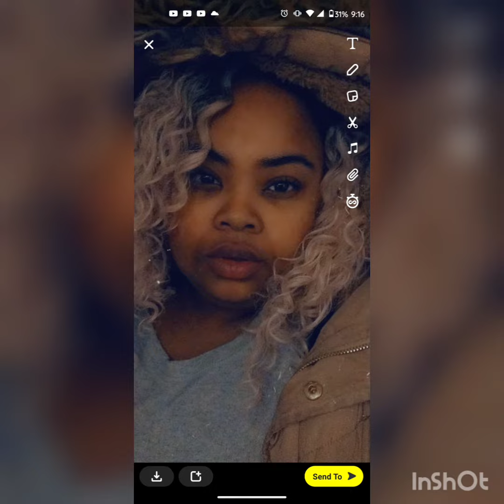My 2022 Hair Growth journey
I've been natural since 2012 I did the big chop but the reason why my hair has took so long to grow it because I was able to keep up with it and maintain it I didn't drink enough water 💦 I didn't moisture it well or enough I didn't protect it all the time at night but I did keep up with my trims.